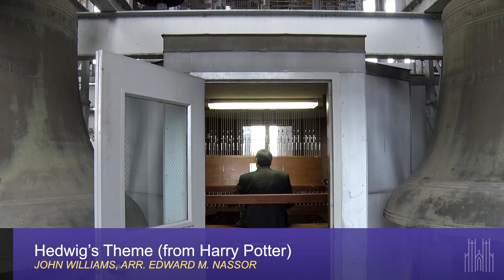Hedwig’s Theme from Harry Potter John Williams, arr. by Cathedral Carilloneur Edward M. Nassor